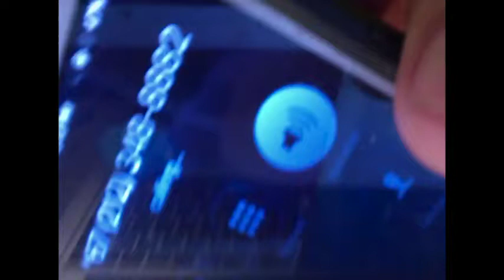Ziplok - The Clinton Foundation - Prank Call - ZiplokTV